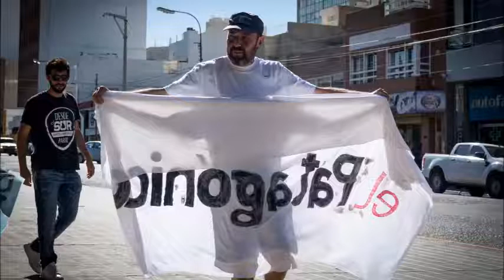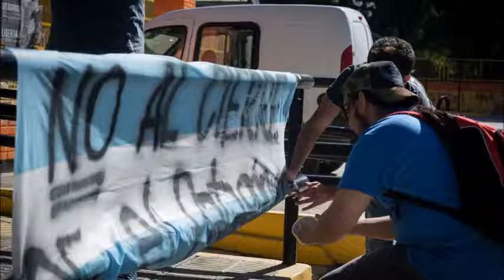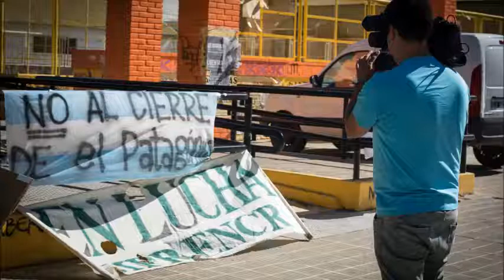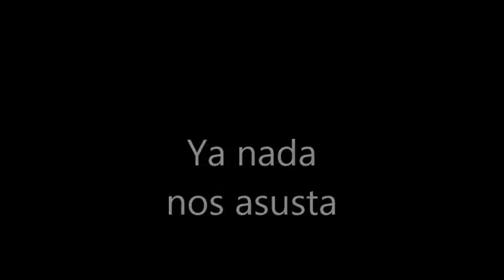Radio Abierta de trabajadores de diario El Patagónico